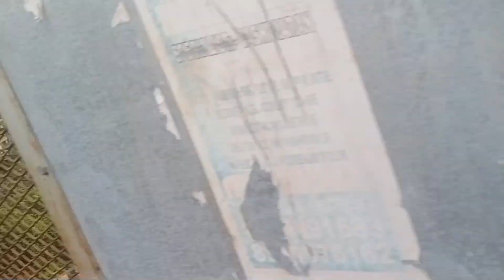Short covar video//Lr boy //Khushi Job Bhai Teri//